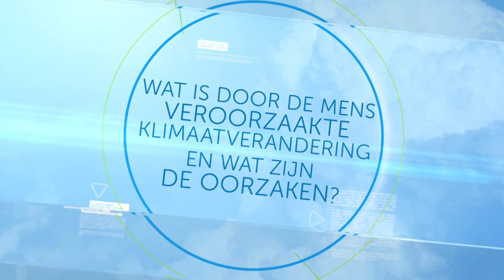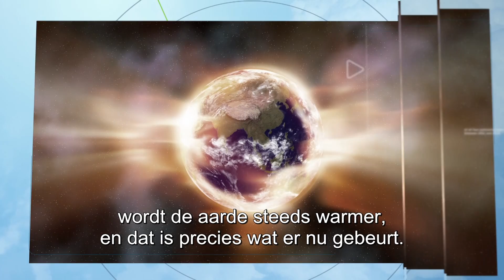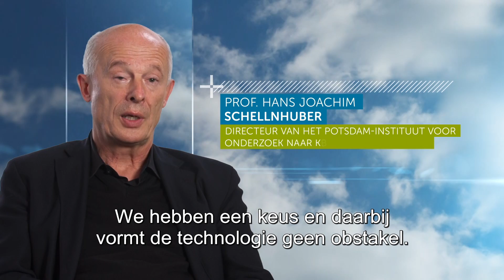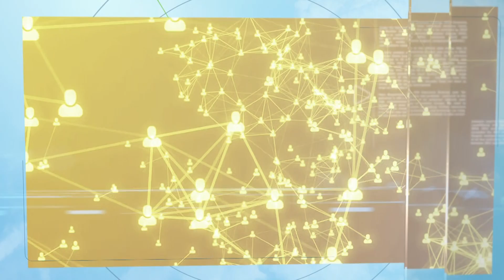Oorzaken en gevolgen van klimaatverandering (NL)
Professor Hans Joachim Schellnhuber, directeur van het Potsdam-Institut für Klimafolgenforschung, legt uit wat de oorzaken en gevolgen van klimaatverandering zijn en wat ertegen kan worden gedaan.